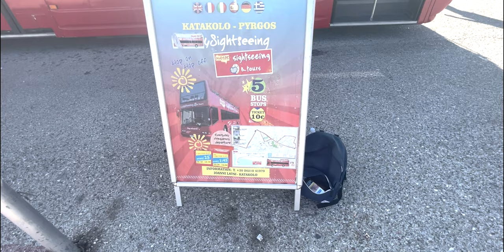Day 13: Hop on, Hop off Bus in Katakolon, Greece (Cruise on the Carnival Pride)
Today we're visiting Katakolon, Greece! It's a easy port day for us since we're TIRED so we're heading off the ship, down the longest port ever and taking the hop on, hop off bus to explore the town. It's a 5 bus stop route so let's see what there is to see!

19 Days on the Carnival Pride! Italy and Greece Itinerary:
Day 1: Embarkation Day (Civitavecchia)
Day 2: Naples, Italy (Sorrento and Pompeii)
Day 3: Day at Sea
Day 4: Dubrovnik, Croatia
Day 5: Kotor, Montenegro
Day 6: Corfu, Greece
Day 7: Messenia, Italy
Day 8: Day at Sea
Day 9: Livorno, Italy
Day 10: Disembarkation/Embarkation Day (Civitavecchia)
Day 11: Day at Sea
Day 12: Day at Sea
Day 13: Mykonos, Greece
Day 14: Kuşadası, Turkey
Day 15: Athens, Greece
Day 16: Santorini, Greece
Day 17: Katakolon, Greece
Day 18: Messenia, Italy
Day 19: Naples, Italy (Capri)
Day 20: Disembarkation Day (Civitavecchia)